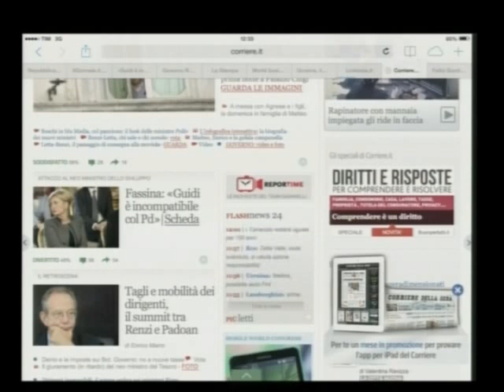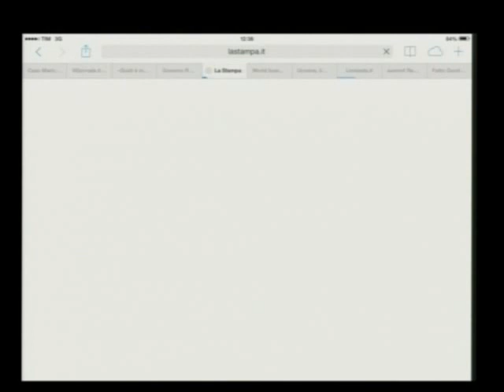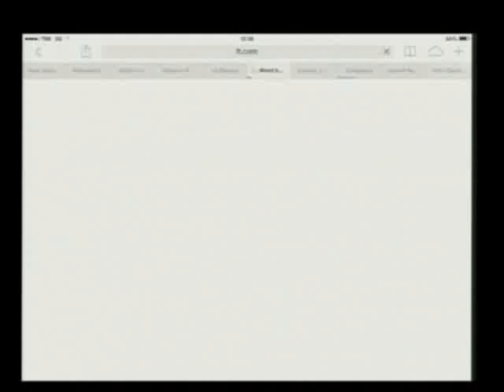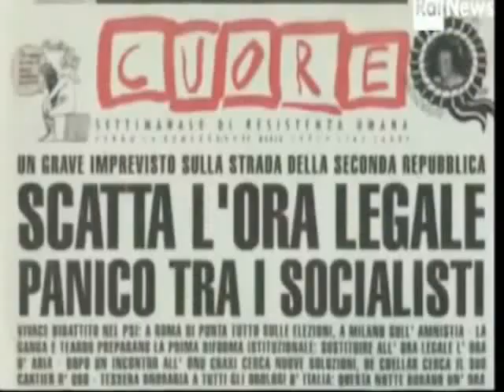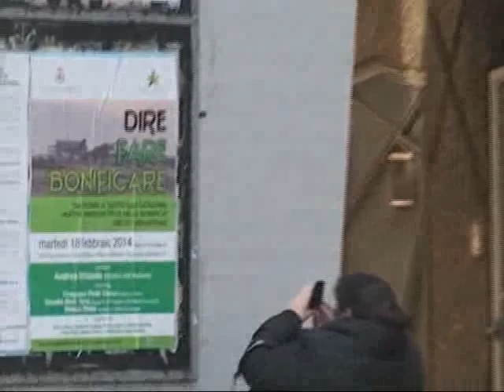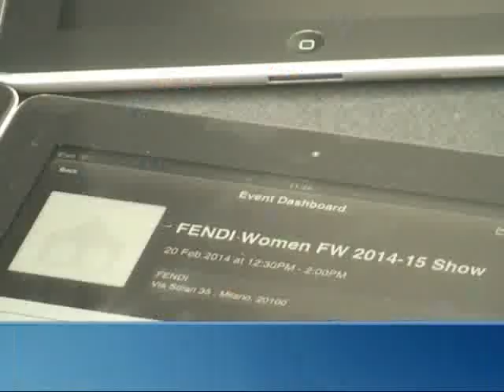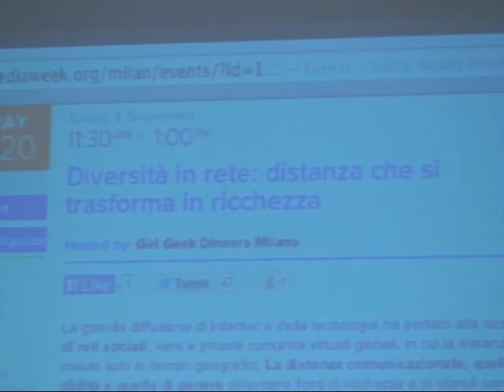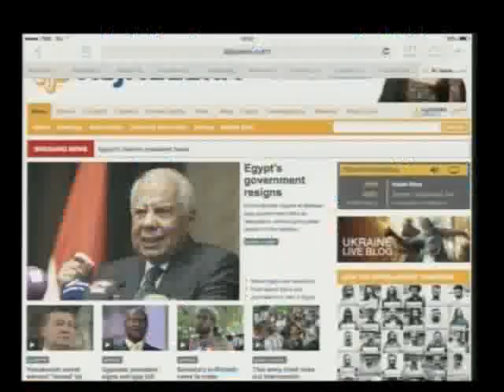TG 24 febbraio 2014